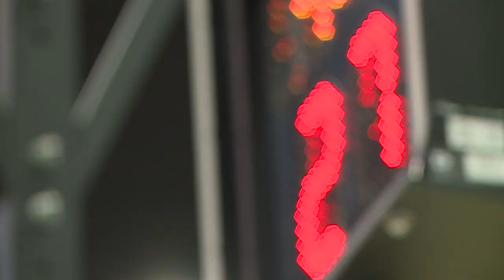Not allowed to play sports, Cosby High's greatest athlete is now back on the court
Becca Wann was once a world class athlete.  She was named the All-Metro Player of the Year in both girls soccer and basketball as a Cosby High School senior. The Richmond Times Dispatch recently named her the greatest athlete to ever come from Cosby High.

The Richmond Spiders later offered a soccer scholarship and allowed her to walk onto the basketball team.

But at the  beginning of her senior year, the Spiders medical staff became concerned about the number of concussions she had suffered.

They ruled her out for the season after just two soccer games. Then they took basketball away. She described her senior year as very tough.

“I cried a lot. I ran way too many sprints afterwards just trying to clear my mind and do stuff like that,” she said. “In the end, it is what it is and you can just deal with what you have.”